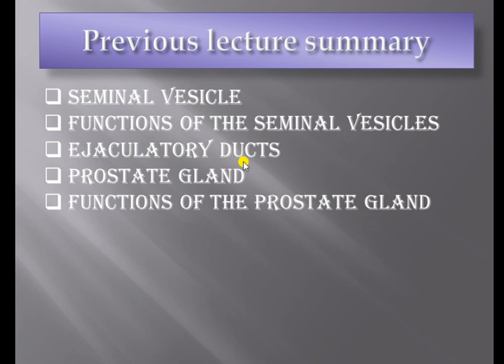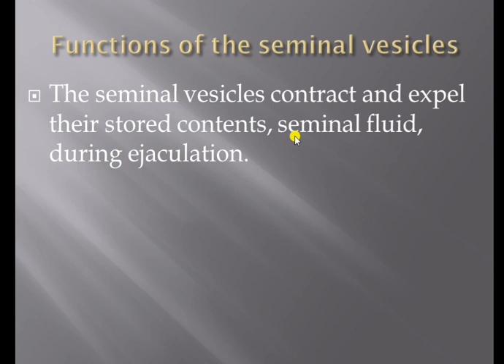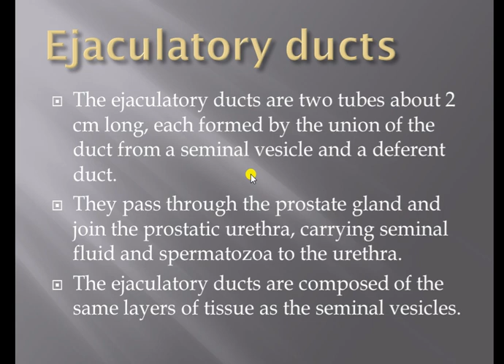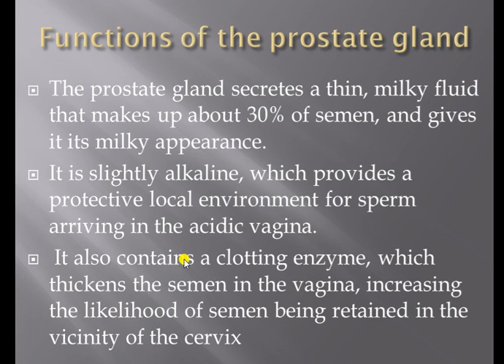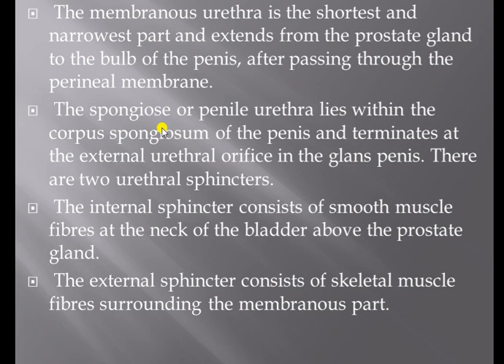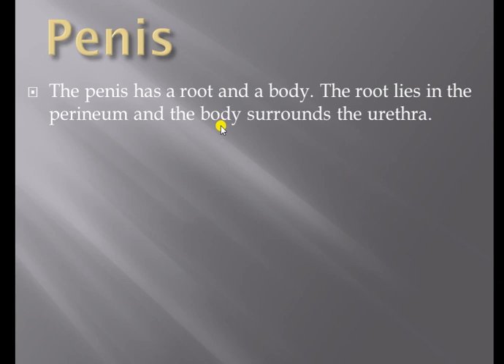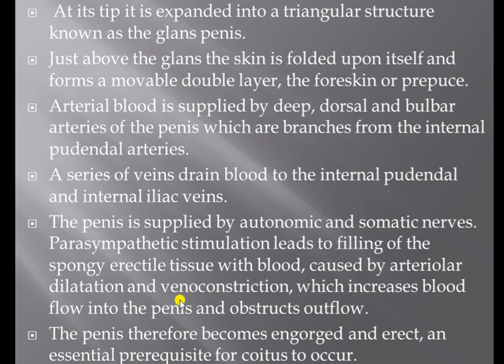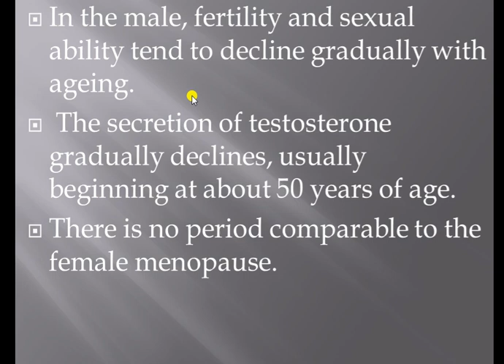The reproductive system 15th lecture